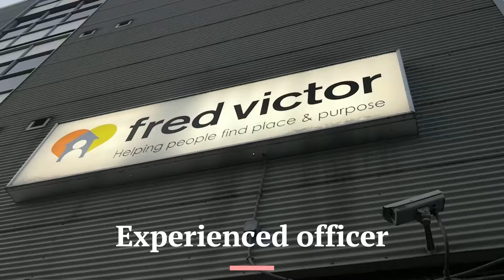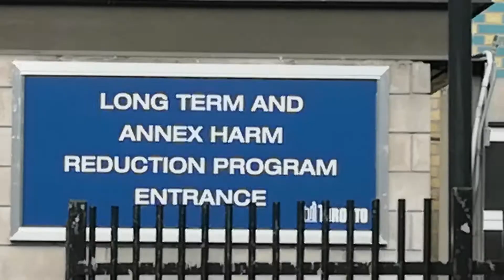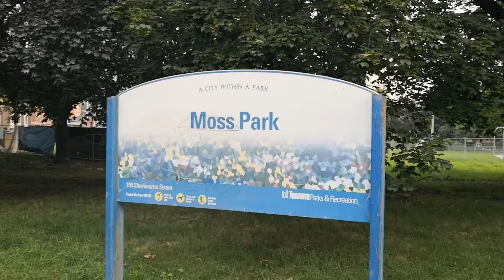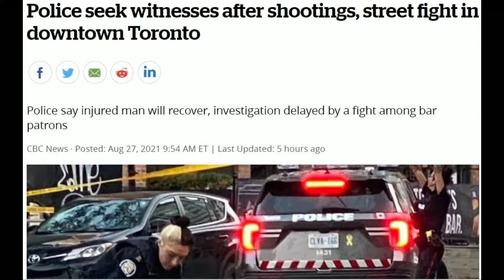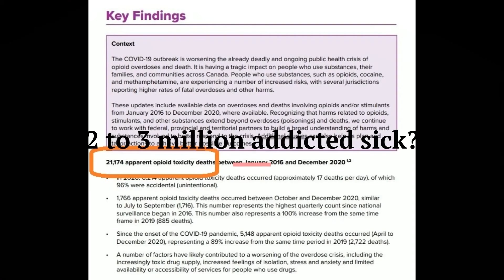Mayor Tory's AREA 51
Area 51 in Nevada has aliens and extraterrestrials. Canada has its own area 51 (police district 51) - where it tries to contain its government negligence and incompetence with tens of thousands sick on illegal drugs laying in the streets, organized crime violence and many dead bodies picked up every day. It is a humanitarian crisis of epic proportions as no one is force treating addicts, as is needed, or hard shutting down the drug trade.